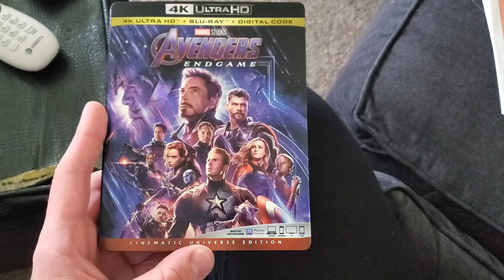Avengers: DadGame - PRBS